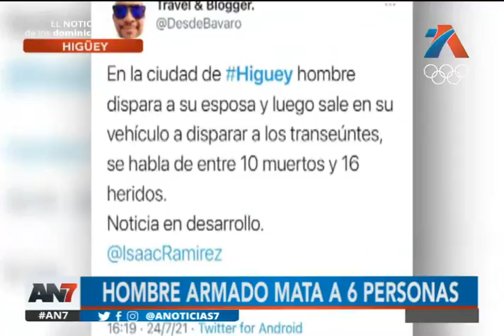Hombre armado asesinó a seis personas en Higüey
Seis personas murieron tras el ataque armado de un hombre que efectuaba tiros desde un vehículo en Higüey.